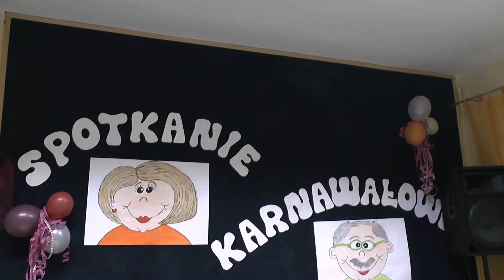Bal Seniora w Rekowie Gornym Multimedia na Kaszubach